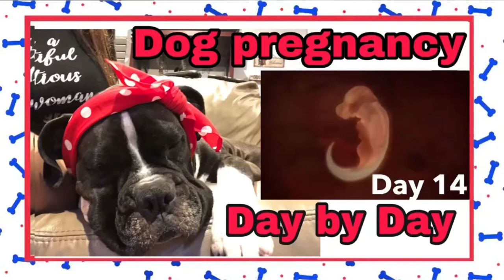Boxer Dog PREGNANCY🦮 week 2🐕‍🦺Day 14 Keep your pregnant dog healthy and relax 🐶morning sickness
The Stages of a Boxer Dog Pregnancy : Day by Day ❤️Week by Week Guide vlog - Week 2 - Day 14- coconut oil for dogs
We will show you things you need to keep in mind to keep your dog healthy through the breeding, pregnancy and more information that will helps you manage every step easily and accurately.
Day 14

Just like a human, early on in the pregnancy she may eat less or vomit occasionally due to “morning sickness.”

Regular visits to the vet can ensure your dog stays healthy during her pregnancy. When you take your dog to the vet for the initial confirmation of her pregnancy, your vet will also examine her for any signs of illness and/or discomfort. Make sure to ask your vet how often you should bring in your pregnant dog for check-ups, as well as what they recommend as far as vaccinations and flea/worming treatments. If your dog is already pregnant and her vaccinations are overdue, discuss options with your vet. Dogs pass on immunity to their puppies through their milk, so your dog should ideally be up to date on her vaccines, but you will need to check which are safe for both pregnant dogs and their unborn puppies.

Let's take a look at dog pregnancy stages -  Week 1
*Get your dog proper prenatal care.
*Know the facts before breeding.
*Provide enough exercise.
*Minimize stressors in their immediate environment.
*Have your pet checked up by your vet at least 4 times during the whole pregnancy period.
*Provide them with a healthy and nutritious diet.
*Female dogs usually give birth to 62 days after pregnancy, with some variations within 56 to 70 days, depending on the exact time of fertilization.

►Are you in our Free Facebook Page yet?

You can find us hanging out most days on Instagram

►Equipment I Used To Shoot This Video:
Dual Microphone Lapel Clip
Stereo Audio Extension Cord for the Dual Microphone
Camera memory card
Extra Batteries and Charger Kit for Camera

My favorite YouTube tool for growing my channel is  👉 TubeBuddy

Code: RisingStarBuddy

QUESTION —Do you think that boxers are the best?
Or just let us know the name of your Boxer dog so we can say "Hi" to them in our next video!